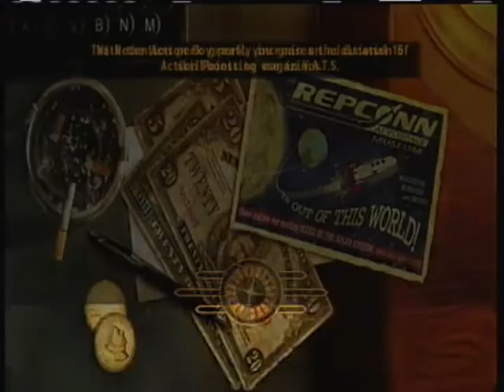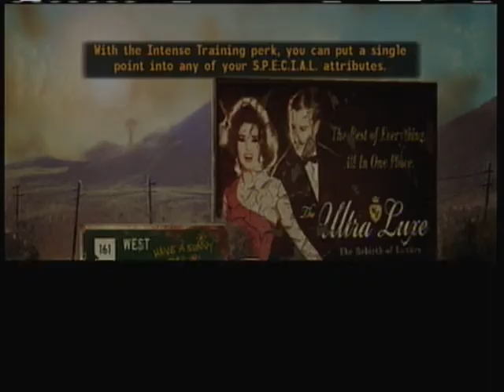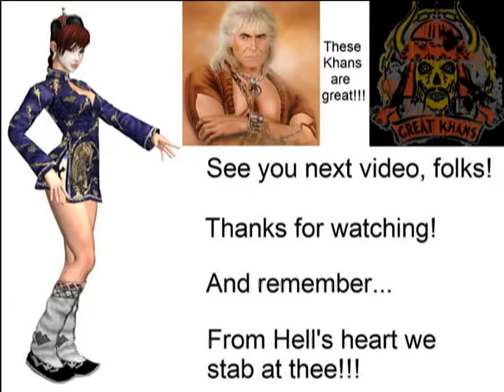Let's Play Fallout New Vegas on Hardcore Part 015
This is a bug hunt, man.